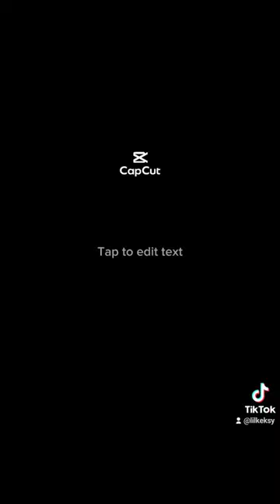Make your desktop look cleaner with these wallpapers!!! Part 11.